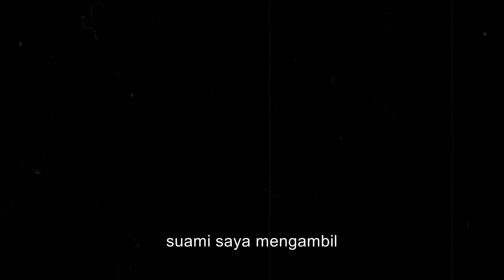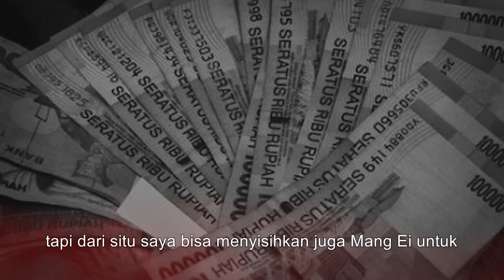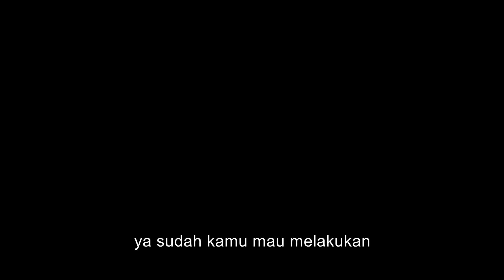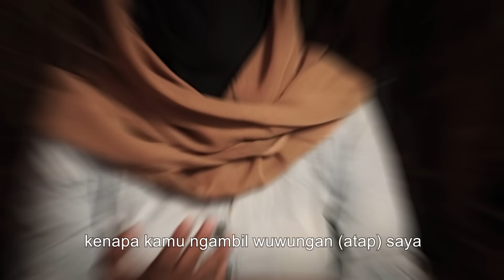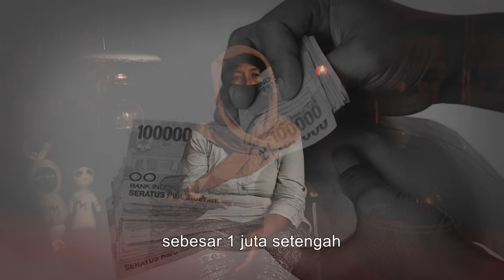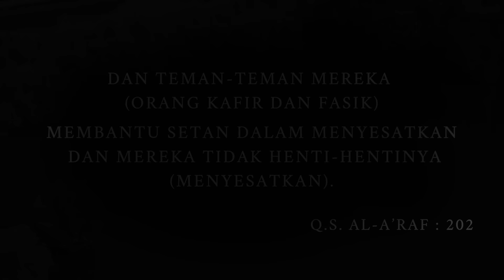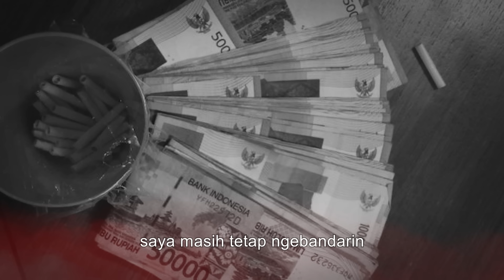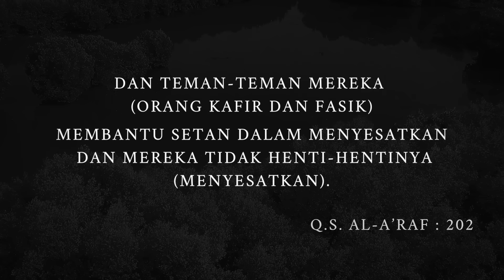(FULL PENGAKUAN) DAPET 5 JUTA SEHARI BLAKBLAKAN WARUNG NASI INI PAKE PESUGIHAN POCONG NISAN KUBURAN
Kesaksian Bu Isni di tahun 2019 menjalani ritual pesugihan untuk usaha warung nasinya yang sempat bangkrut karena pandemi COVID-19. Ibu Isni meritualkan papan nisan dari makam seseorang yang meninggal di hari selasa kliwon kemudian baluran dari minyal malaikat subuh membuat usaha nya menjadi laris manis hingga bisa membeli mobil dan kosan 12 pintu. Apa yang selanjutnya akan terjadi ? Tonton videonya sampai tamat JANGAN DI SKIP !

Narasumber : Ibu Isni